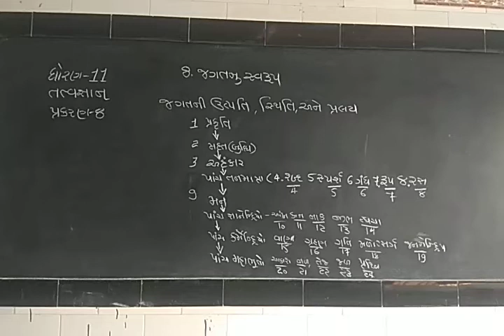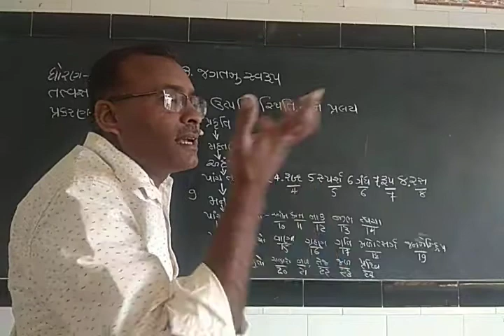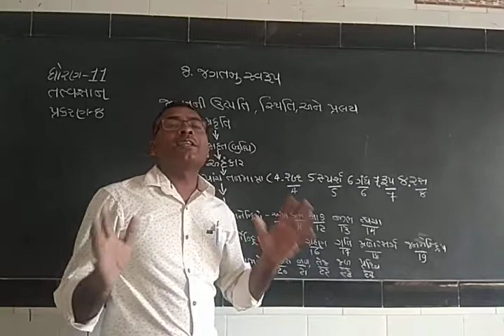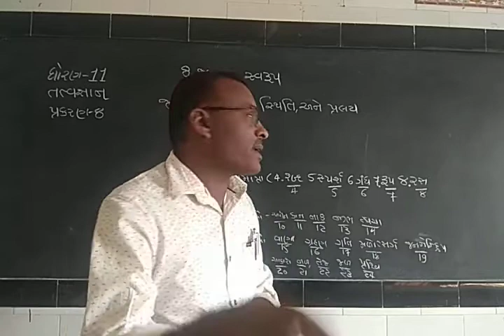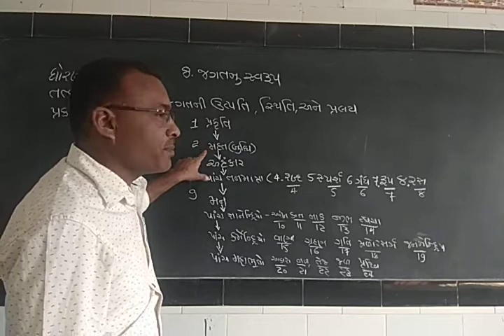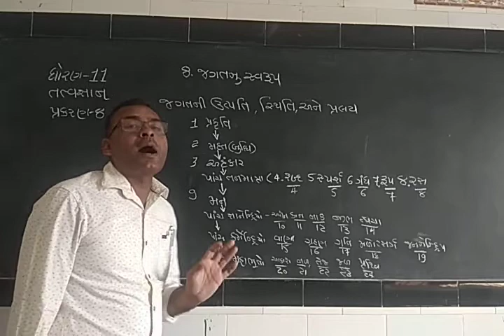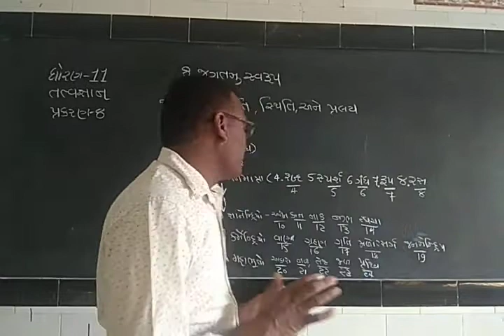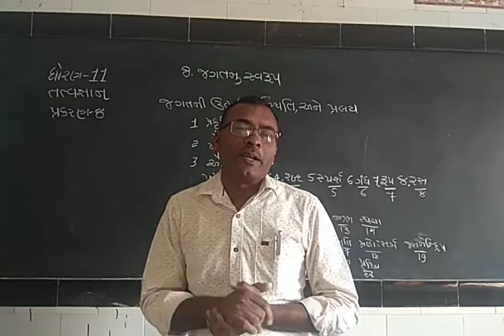Std-11/ Philosophy/che-8/VIJAY MAVANI